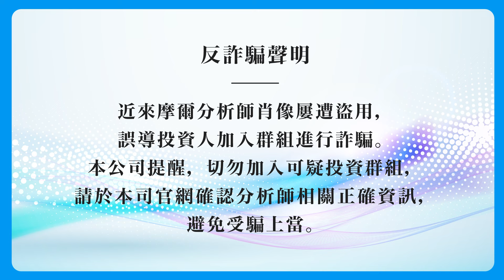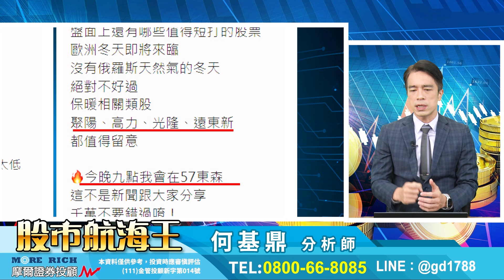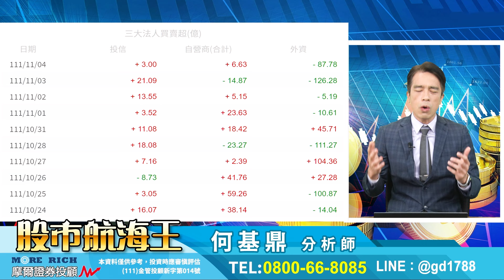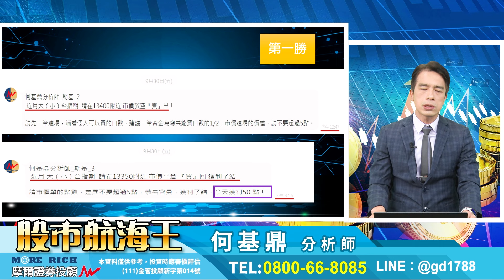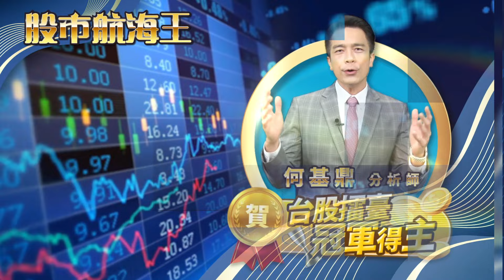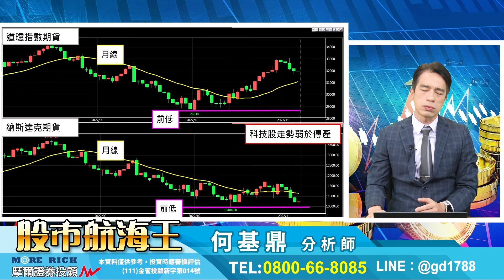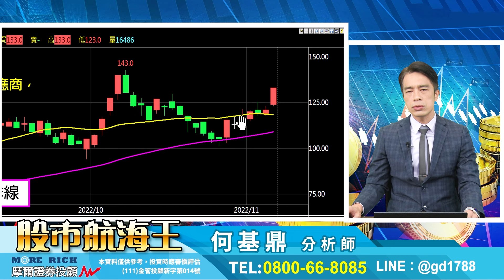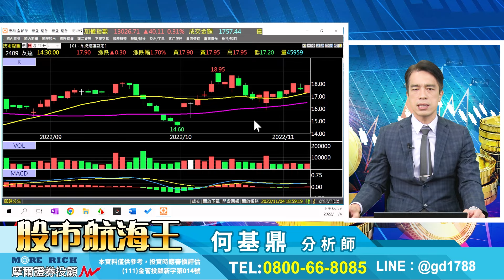2022.11.04【高力漲停！保暖類股大獲全勝！網通族群也全面起漲，這2檔車用也不能錯過！】股市航海王 何基鼎分析師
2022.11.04【高力漲停！保暖類股大獲全勝！網通族群也全面起漲，這2檔車用也不能錯過！】股市航海王 何基鼎分析師